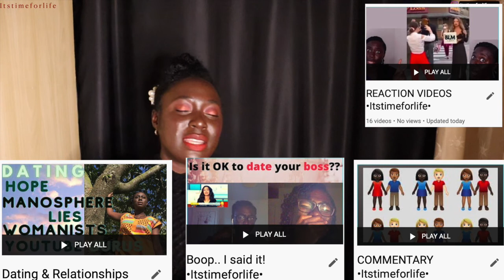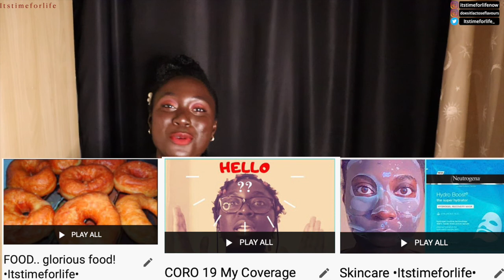BRITTANY & MARCELINO | SEASON FINALE 🎉 | Life After Lockup S03E34 | Life, Death or Prison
DAILY VIDEOS - Today we are looking at Brittany and Marcelino. In my eyes Brittany is most definitely a hero, because I do not know who would have held on to hope for this long. She really did do a good job... by at least not letting her mom down.
Now her mom needs to work on her mental and shift gears HERSELF. I do think Brittany has done all she could ever do for her mom and Marcelino has been great support.
May GOD bless this family and I hope they heal for real!!

What are your thoughts about this couple for this season?

E D I T I N G :
FCP